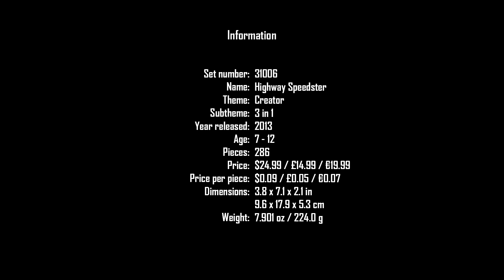LEGO Creator 31006 | Highway Speedster | 2013 | Speed Build | 1/3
31006 Highway Speedster is a Creator set released in 2013. It can be built into a sports car, a racing car or a tow truck.

LEGO description:
Supercharge your speed and style in the 3-in-1 Highway Speedster!

Ignite the Highway Speedster’s supercharged engine and head for the open highway! This awesome white supercar features working scissor doors, opening engine bay, detailed engine compartment, sunroof, sleek alloy wheels with rims and cool tan interior. Rebuild it into a classic racing car with a detailed engine or a functional tow truck with hook and warning lights.

3-in-1 model: rebuilds into a classic racing car or tow truck
Features opening scissor doors, opening engine bay and detailed engine compartment, sunroof, sleek alloy wheels, and tan-color interior
Classic racing car features engine detailing and alloy wheels
Tow truck features towing arm with hook and warning lights
Cruise on the real rubber tires!
Open the sleek scissor doors!
Open the bay to reveal the detailed engine!
Hook and tow with the tow truck!
Highway Speedster measures over 1" (5cm) high, 6" (17cm) long and 3" (9cm) wide
Classic racing car measures over 1" (4cm) high, 5" (15cm) long and 3" (8cm) wide
Tow truck measures over 2" (7cm) high, 7" (18cm) long and 2" (7cm) wide

Information:
Set number: 31006
Name: Highway Speedster
Theme: Creator
Subtheme: 3 in 1
Year released: 2013
Age: 7 - 12
Pieces: 286
Price: $24.99 / £14.99 / €19.99
Price per piece: $0.09 / £0.05 / €0.07